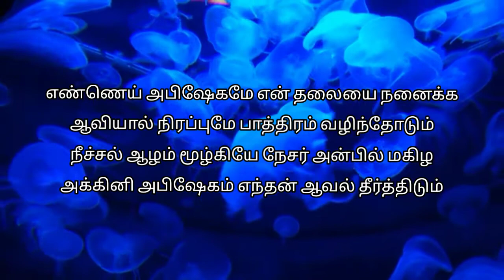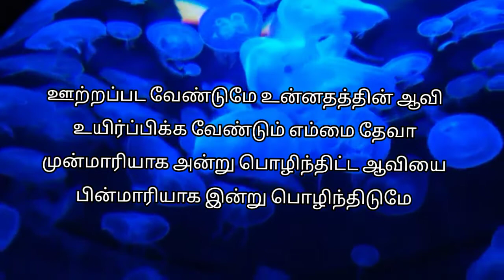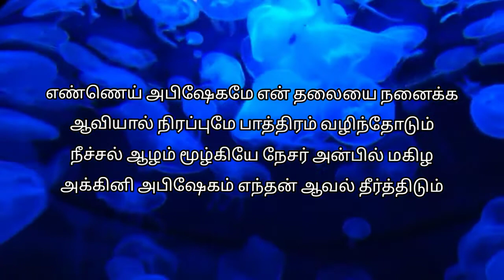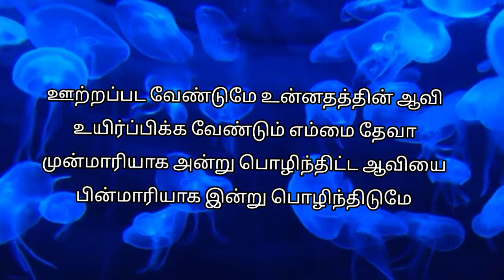Ootra Pada Vendume ஊற்றப்பட வேண்டுமே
Ootra Pada Vendume
ஊற்றப்பட வேண்டுமே உன்னதத்தின் ஆவி
உயிர்ப்பிக்க வேண்டும் எம்மை தேவா
முன்மாரியாக அன்று பொழிந்திட்ட ஆவியை
பின்மாரியாக இன்று பொழிந்திடுமே

எண்ணெய் அபிஷேகமே என் தலையை நனைக்க
ஆவியால் நிரப்புமே பாத்திரம் வழிந்தோடும்
நீச்சல் ஆழம் மூழ்கியே நேசர் அன்பில் மகிழ
அக்கினி அபிஷேகம் எந்தன் ஆவல் தீர்த்திடும்

1. தேவ மைந்தன் இயேசுவை விசுவாசித்தோம்
போதிக்கும் ஆவியாலே நிறைத்திடுமே – எண்ணெய்

2. ஜெப வேண்டுதலிலே தரித்திருப்போம்
ஜெகத்திலே சாட்சியாக எம்மை நிறுத்தும் – எண்ணெய்

3. ஒருமனதோடு கூடி வந்துள்ளோம்
தேவ புத்திரர் என முத்திரை போடும் – எண்ணெய்

4. ஜீவ பலியாக எம்மை ஒப்புவிக்கிறோம்
சகல சத்தியத்திலும் எம்மை நடத்தும் – எண்ணெய்

5. ஆவியின் வரங்களை அருள் செய்யும் தேவா
ஆவியின் கனிகள் என்றும் ஈந்திடவே – எண்ணெய்